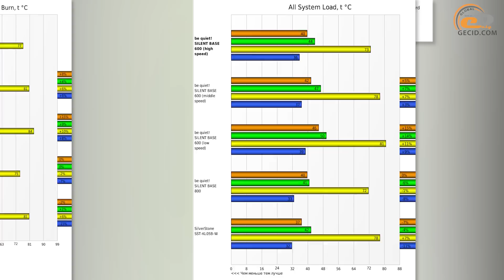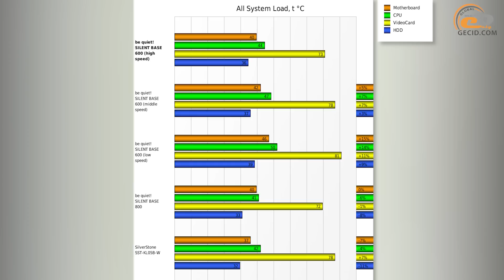be quiet! SILENT BASE 600 - обзор и тестирование корпуса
Актуальные цены be quiet! SILENT BASE 600

Радуемся очередному представителю модельного ряда системных блоков компании Listan GmbH & Co. KG, а также изучаем возможности его модернизации.

Текстовая версия обзора корпуса be quiet! SILENT BASE 600